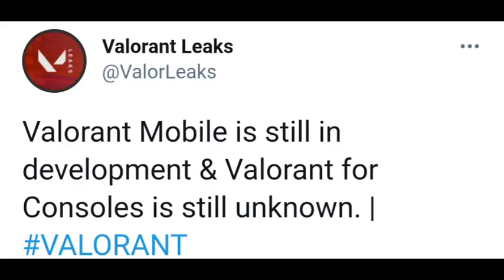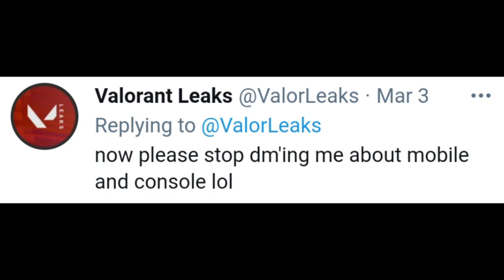😍valorant is coming for mobile | valorant is under development | hc gaming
Tripod for mobile and camera both model no. DTR 550 LT

(Amazon) Tripod for mobile and camera both model no. DTR 550 LT

(Amazon) graphic card

(Amazon) processor

(Amazon) motherboard

(Amazon) ram

(Amazon) antec VP 450